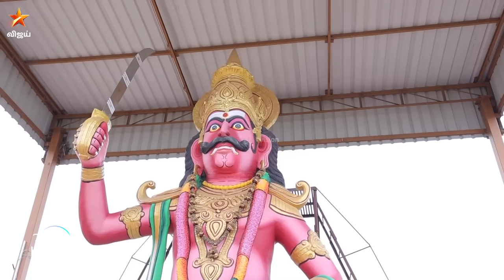உங்கள பாக்க ரொம்ப சந்தோஷமா இருக்கு..😍 👌 | SSS10 | Episode Preview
பின்னணி பாடகர்களின் முன்னணி மேடை 🧑‍🎤 சனி மற்றும் ஞாயிறு மாலை 6:30 மணிக்கு நம்ம விஜய் டிவி ல. 🎼SuperSinger